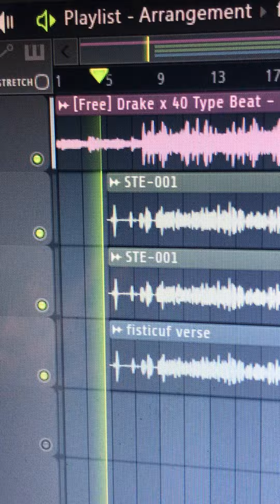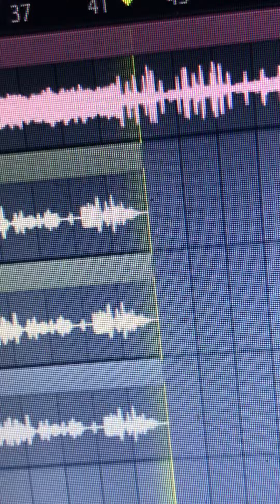Blissful (Unreleased Track)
Unreleased Track*